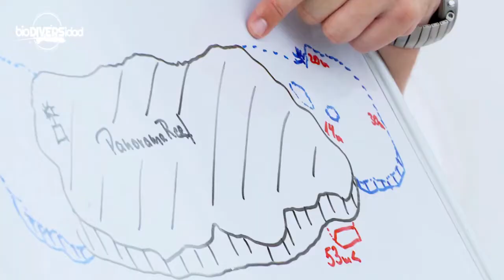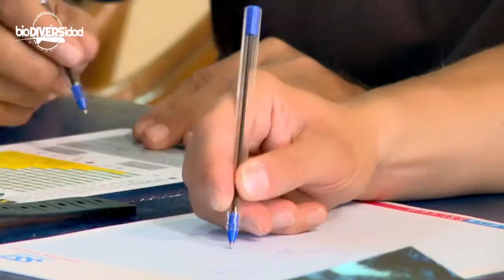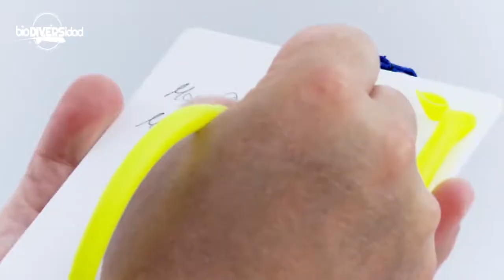Capítulo 2: Planificando la Inmersión Profunda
Video Especialidad BUCEO PROFUNDO (SSI)